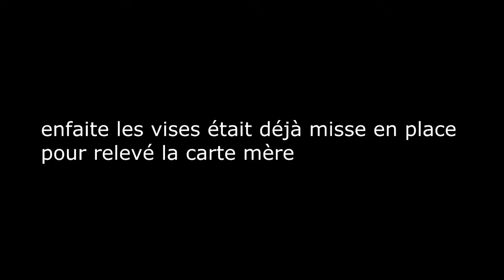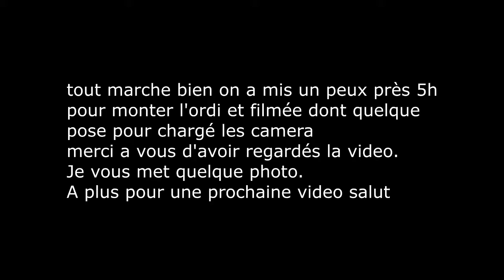MONTER SON PC GAMER DE A à Z BUDGET DE 900 EURO